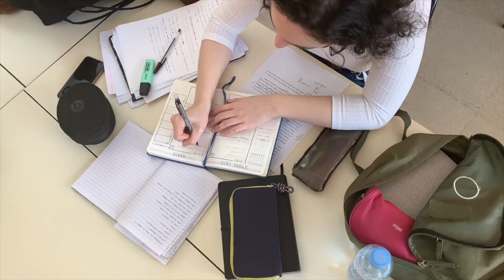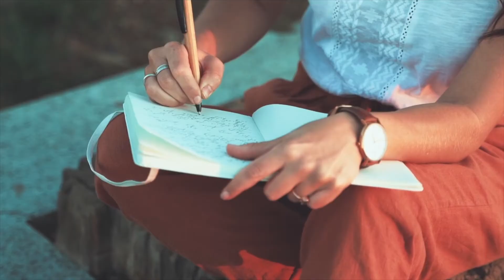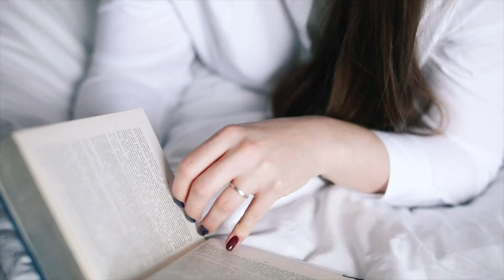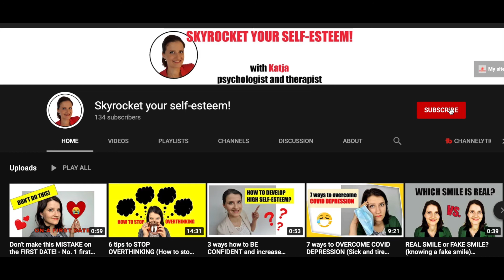50 best WAYS of taking EMOTIONAL CARE OF YOURSELF (practical self care tricks) SELF-CARE 101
Want to know 50 best ways of taking emotional care of yourself? I made a video about self-care 101. I'll share practical self care tricks.

When I talk about tips to love yourself again, my clients usually become skeptical. They ask me things like:
Is taking care of yourself selfish? Is putting yourself first selfish? What are different ways to love yourself again? Is relaxing really just lazy? How to take care of yourself without wasting time?

I'll answer each of these questions in this video.

So, watch and learn if taking care of yourself is selfish and learn 50 tricks to love yourself again.

You're also welcome to join our free FACEBOOK GROUP called: Skyrocket your self-esteem